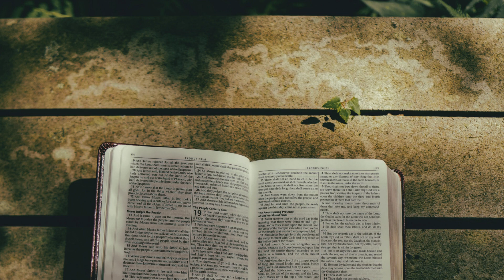Proverbs 26 - King James Version (Audio Bible)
📖 Book: Proverbs
📚 Chapter: 26
🗂 Version: King James Version